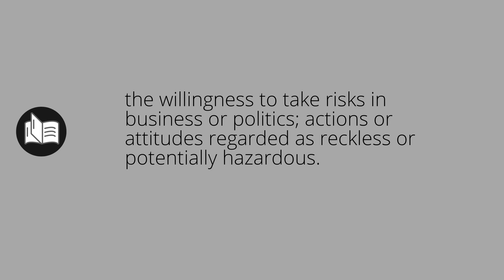What ADVENTURISM means • Meaning of ADVENTURISM • adventurism MEANING • adventurism DEFINITION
What does adventurism mean in english. What is the meaning and what is the definition of adventurism. What is adventurism. adventurism definition. Meanings and definitions for every word in the English dictionary